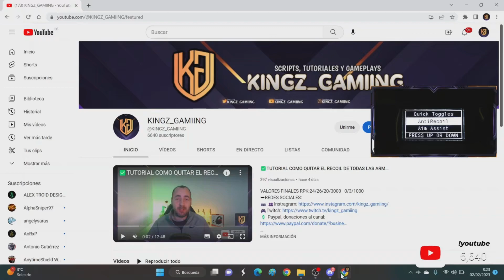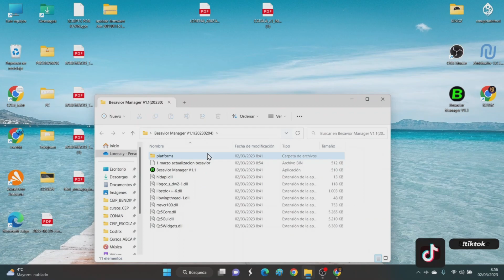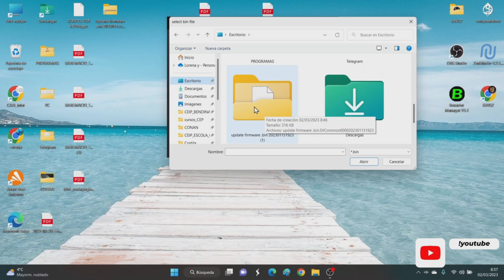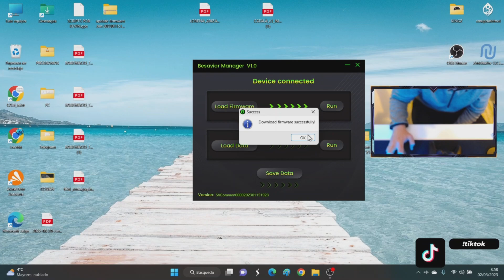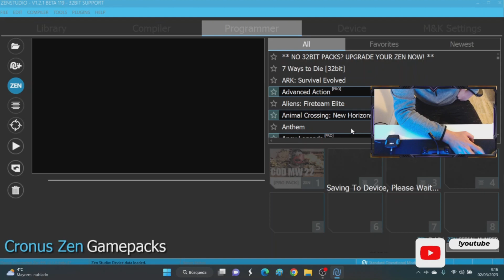✅BESAVIOR INSTALAR ACTUALIZAR Y DESCARGAR TUTORIAL PASO A PASO EN ESPAÑOL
➨MI EQUIPO:
💻HP PAVILION: HP Pavilion 16.1 Inch Gaming Laptop, Intel i7-10750H, NVIDIA GeForce GTX 1650 Ti with 4GB, 16.1" FHD 144Hz Display, 8GB DDR4, 32GB Intel Optane Memory + 512GB SSD, American English Keyboard